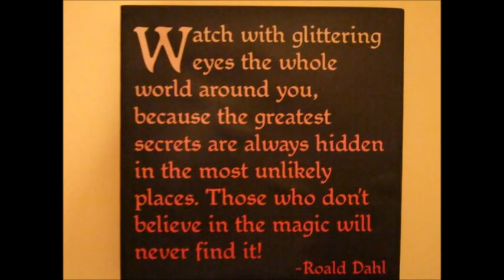Eva Screensaver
All photos snagged from Eva Kathryn Caton's Facebook page. The first tune is Lui Collins performing a Joni Mitchell song  in Peterborough, NH at a Mary Desrosiers Benefit concert with fiddle embellishments by Garnet Rogers. The second song is a Bob Dylan tune sung by Tony Barrands at a concert at The New England Youth Theater in Brattleboro,
Vermont...